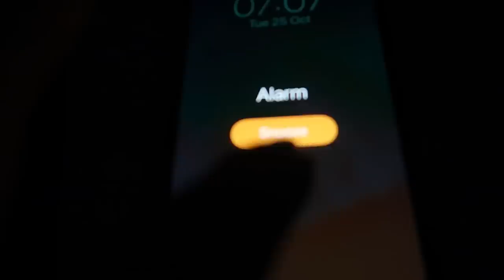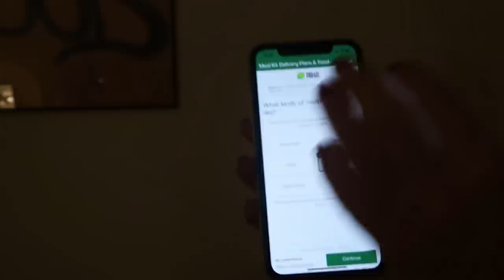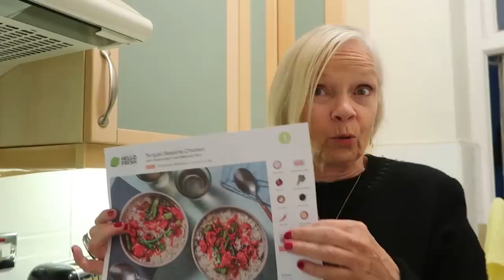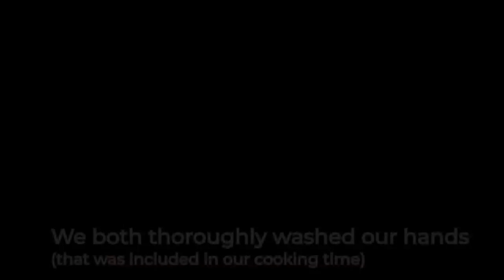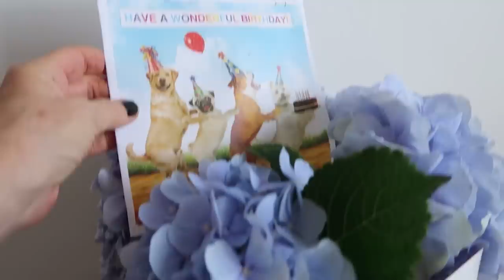POOR LIGHT | FILMING NIGHTMARE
A lovely, busy London week, with a few technical issues. Basically, how to light the face of a woman of age? The reason I never vlog at night is because the light is less flattering. This week, however, I film a delicious nighttime supper and a very important interview. In the summer, with long nights, it was so much easier. Do I succeed? Looking forward to your comments.
Thank you for all your support. I love our community!